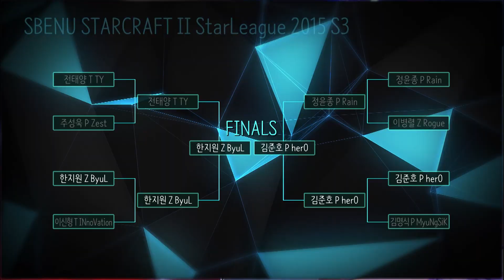스베누 스타리그 시즌3 4강 2주차 한눈에 보기